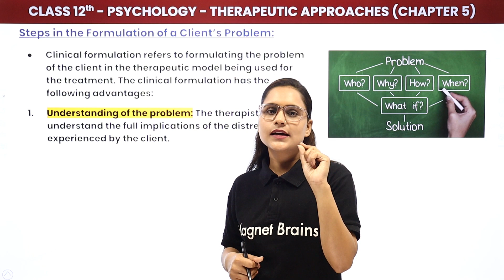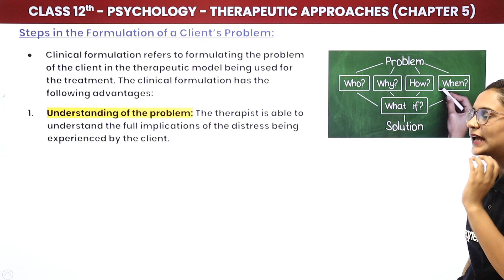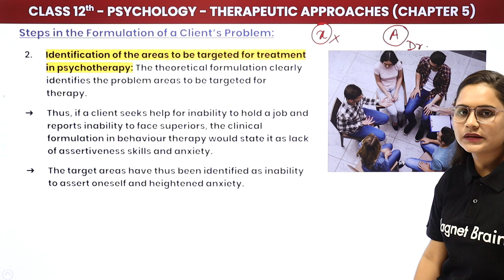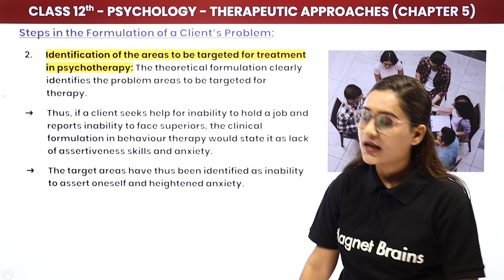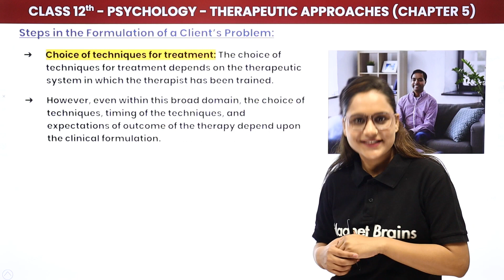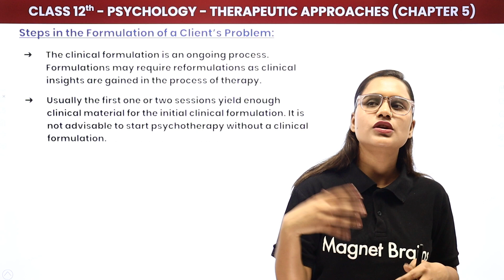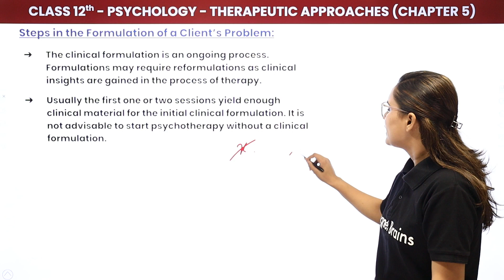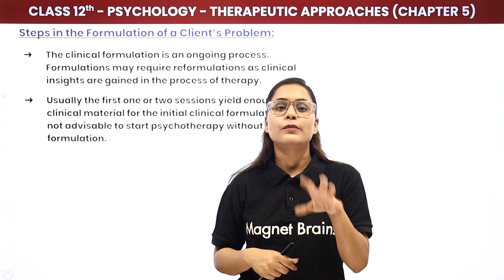Steps in the Formulation of a Client's Problem | Class 12 Psychology Chapter 5 | CBSE 2024-25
✔️ Class: 12th
✔️ Subject: Psychology
✔️ Chapter: Therapeutic Approaches (Chapter 5)
✔️ Topic Name: Steps in the Formulation of a Client's Problem
✔️ Topics Covered In This Video (By Saloni Mam): his YouTube video provides an overview of the  Therapeutic Approaches discussed in Class 12 Psychology Chapter 5. Saloni Mam will provide a comprehensive introduction to Steps in the Formulation of a Client's Problem . She will also share insights on the unique challenges faced by people with these mental health issues.
00:00 Introduction Steps in the Formulation of a Client's Problem
00:40 Steps in the Formulation of a Client's Problem
10:40 Website Overview

steps in the formulation of a client's problem psychology
therapeutic approaches psychology chapter 5
client problem formulation psychology
psychological therapy steps in problem formulation
therapeutic techniques in psychology
psychological assessment and formulation
client problem analysis in therapy
therapeutic approaches and problem formulation
steps in client diagnosis psychology
chapter 5 therapeutic approaches in psychology